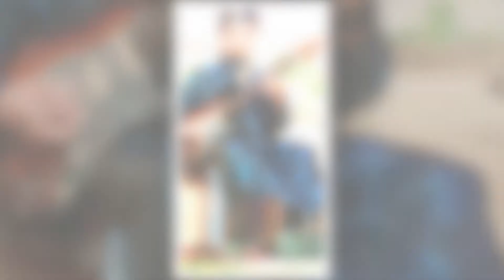4. Le Cong